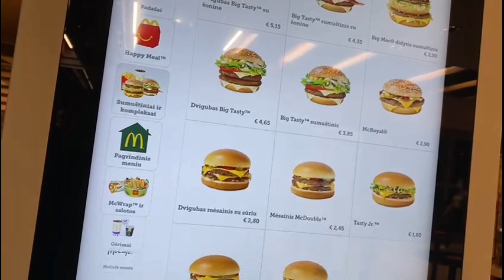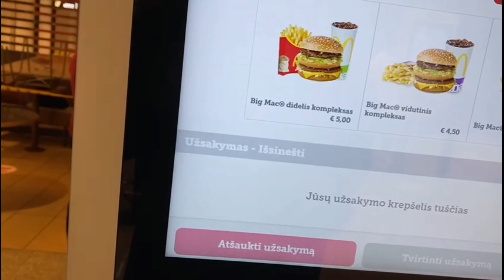Tom's Sweet Surprise | Filipina-Lithuanian Couple Vlog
Hi guys another video for you , please enjoy watching 😉